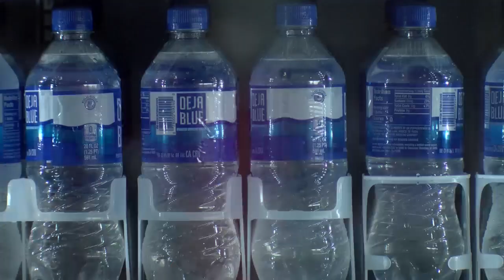Arkansas Traveler fans find ways to beat the heat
Despite the heat you won't find the Arkansas Travelers resting in the air conditioner or their fans who say how you hydrate for the game determines how well you'll enjoy it.